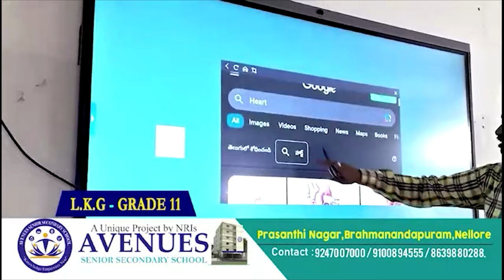ఆత్మ‌కూరులో 5 k రన్‌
- స్వ‌చ్ఛ‌త‌హీసేవ కార్య‌క్ర‌మంలో భాగంగా మున్సిప‌ల్ ఆఫీస్ నుంచి నెల్లూరుపాలెం వ‌ర‌కు 5 k రన్‌
- ప్ర‌జ‌లంతా ప‌రిస‌రాల‌ను ప‌రిశుభ్రంగా ఉంచుకోవాల‌ని సూచించిన క‌మిష‌న‌ర్ గంగా ప్ర‌సాద్‌